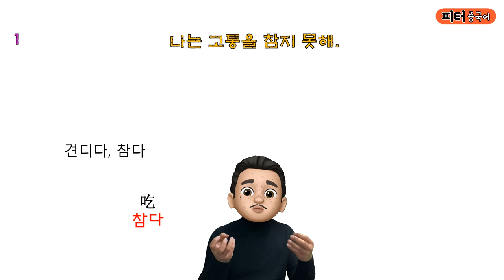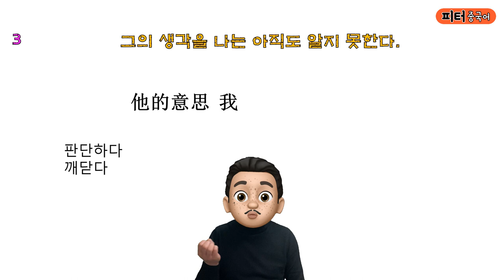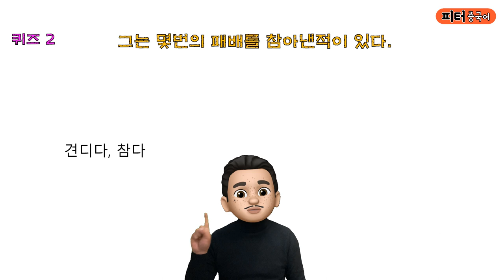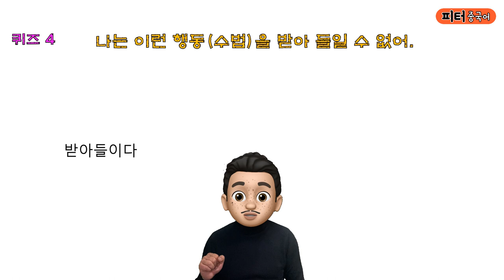“나는 고통을 참지 못해."를 중국어로? / 쉬운 단어로 중국어 문장 말하기/기초 중국어회화/ 중국어작문짓기/중국어기초문법/吃